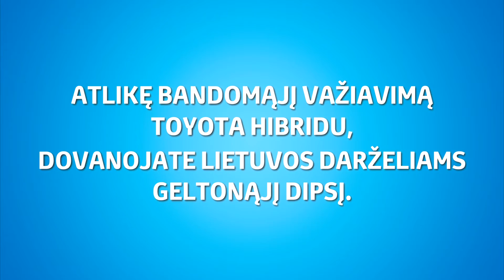Misija: Padarykime Lietuvą žalesnę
Ar žinote, kad Toyota Lietuvos darželiams nori padovanoti orą valančių augalų? Kiek ir kaip - sužinosite, pažiūrėję nuotaikingą video.